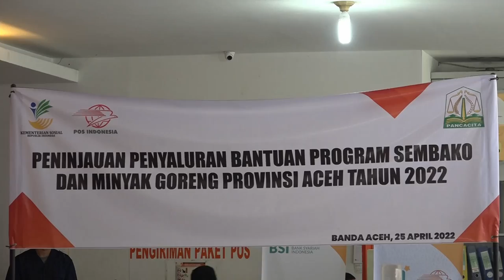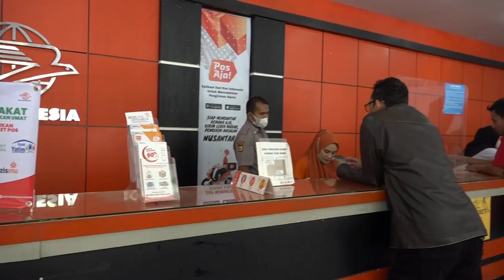Sebanyak 474 Ribu KPM di Aceh Terima BLT Minyak Goreng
BANDA ACEH - Sebanyak 474.026 keluarga penerima manfaat (KPM) di Aceh, menerima bantuan langsung tunai (BLT) minyak goreng, yang disalurkan melalui PT Pos Indonesia, Senin (25/4/2022). BLT itu merupakan bantuan lanjutan tahapan ke II di tahun 2022.
Pada kesempatan tersebut Presiden Jokowi  menyapa langsung dan menanyakan progres penyaluran BLT di Aceh.
Penyaluran itu juga ditinjau langsung oleh Gubernur Aceh yang diwakili oleh Sekretaris Daerah (Sekda) Aceh, Taqwallah, di Kantor Cabang Utama (KCU) PT. Pos Indonesia, selaku pendistribusi BLT tersebut.

Sebanyak 474.026 KPM tersebut, merupakan total jumlah realisasi penyaluran bantuan yang dihimpun dari seluruh Kabupaten dan Kota se -Aceh, dari total target alokasi sebanyak 481.342 ribu.
Artinya masih tersisa sebanyak 7.316 KPM yang belum berhasil disalurkan.

Executive General Manager KCU Banda Aceh PT Pos Indonesia Persero, Fendi Anjasmara, menjelaskan, hari ini dilakukan penyerahan BLT secara simbolis oleh Presiden RI yang dilaksanakan secara virtual di tujuh kota Indonesia, yaitu Banda Aceh, Medan, Serang, Pontianak dan di beberapa kota di DKI Jakarta.

Ia menyebutkan, PT. Pos Indonesia wilayah Aceh telah sukses melakukan realisasi penyaluran bansos tersebut dengan presentase mencapai 98.48 persen.

Sementara itu, terdapat sisa 7.316 KPM belum berhasil disalurkan karena terkendala administrasi, seperti adanya penerima yang berpindah domisili dan meninggal dunia. Karena itu, Fendi mengungkapkan, bagi panerima BLT yang belum mendapatkan bansos tahap II masih diberi kesempatan untuk bisa mengambil langsung di kantor Pos terdekat hingga tanggal 28 April mendatang.

Sementara itu, kepala Dinas Sosial Aceh, Yusrizal, mengatakan, acara ini merupakan kegiatan penijauan gabungan terhadap penyaluran BLT minyak goreng yang dilakukan secara silmultan.